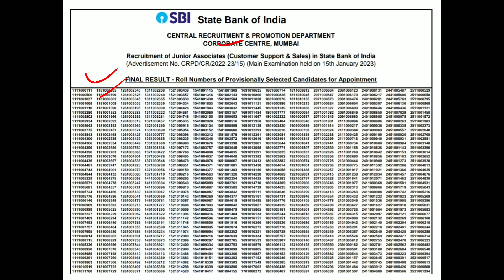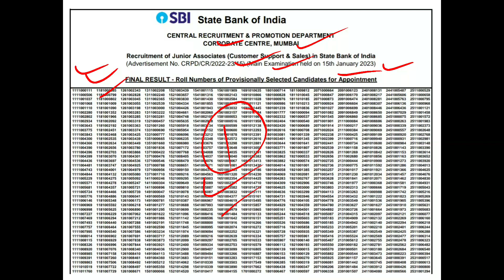SBI Clerk Mains Result 2022 Out SBI JA Mains Result 2022 Out Shortlisted Candidates List Out.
This is regarding the SBI JA Clerk Mains Result Out 2022.

To Read And Download This Result And List Of Candidates On Telegram Channel - :